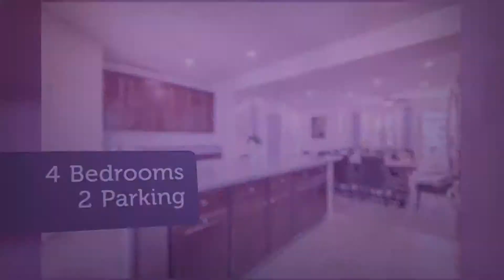house for sale in san jose south san jose 115016